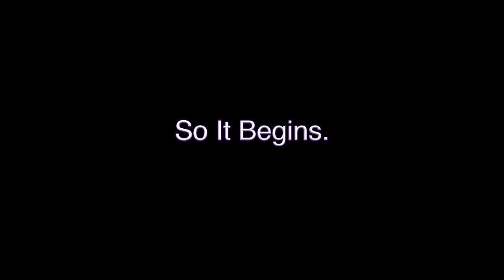So It Begins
Cowboy welcomes you to the channel.